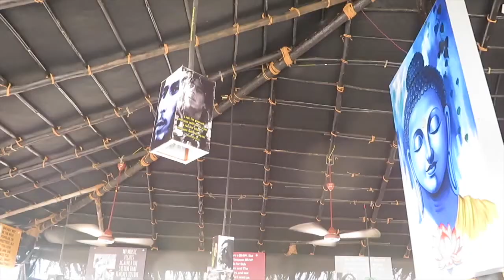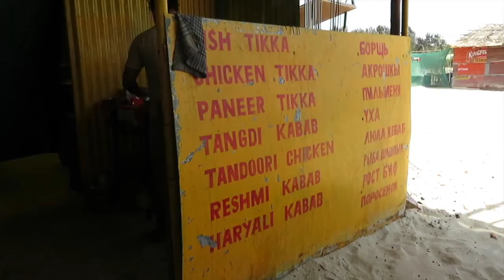The Beach Shack | Goa | India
Thank you to all the people that helped in the making of this video.